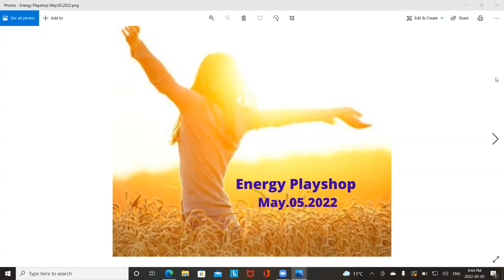Playshop Energy Clearing Meditation May.05.2022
A guided meditation to clear our energy field of energies that no longer serve us in this moment.  Enjoy.